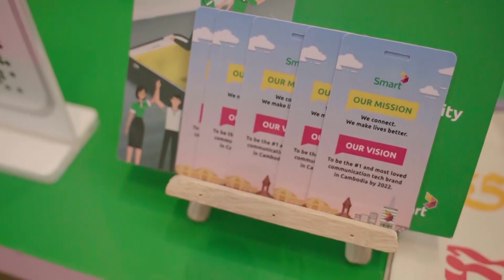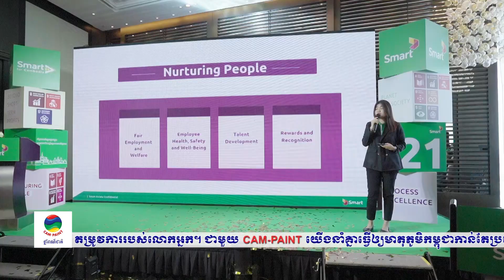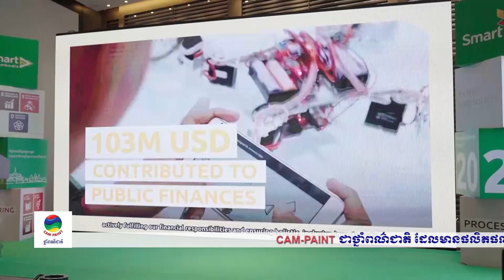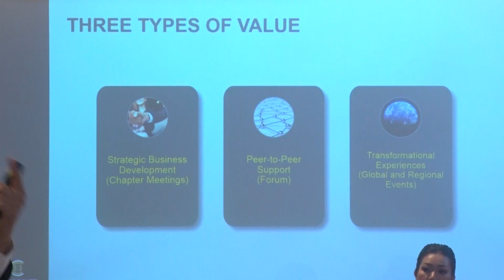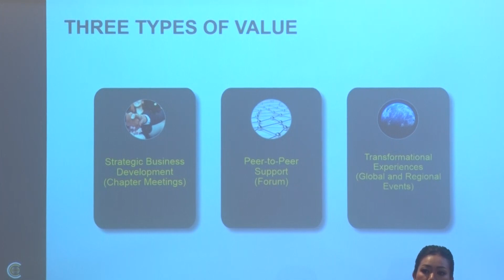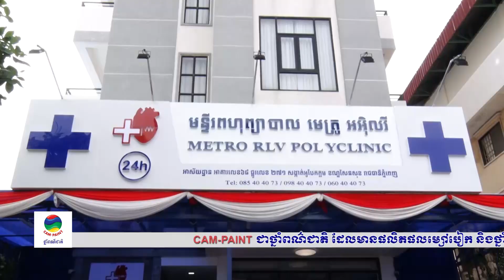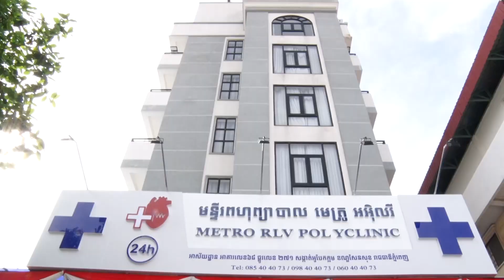ផ្សាយឡើងវិញ ៖ ព័ត៌មានជាតិ ម៉ោង ៥ល្ងាច ថ្ងៃទី១៩ ខែធ្នូ ឆ្នាំ២០២២